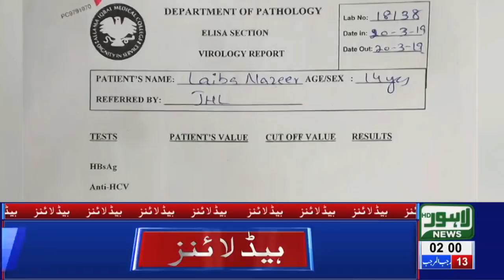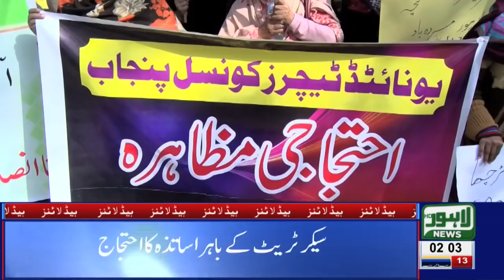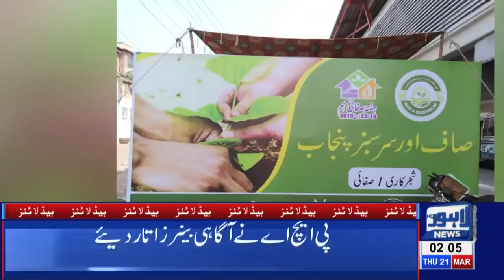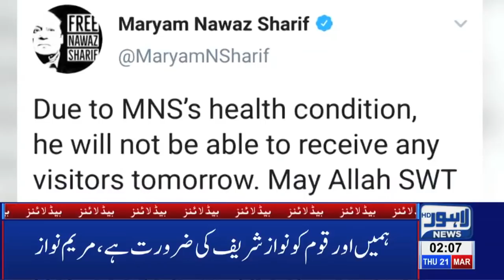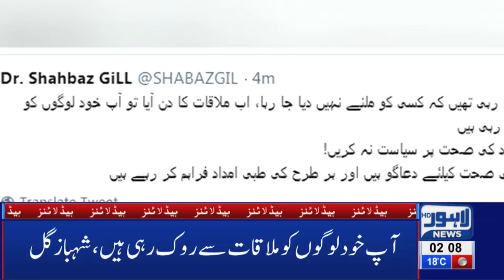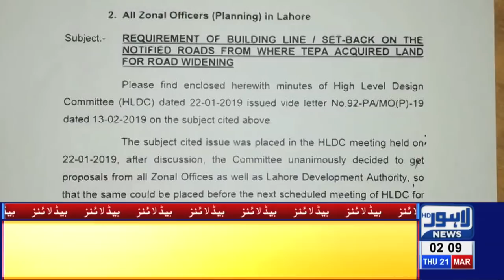02 AM Headlines Lahore News HD – 21st March 2019